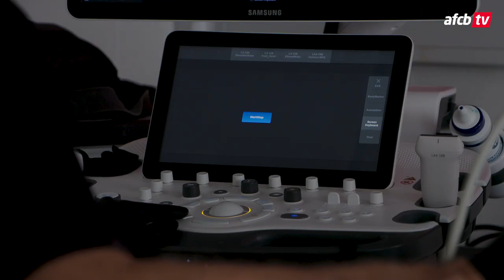The Day Of: Leif Davis signs for AFC Bournemouth 🍒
Go behind the scenes as Leif Davis completed his loan move from Leeds United to Vitality Stadium!